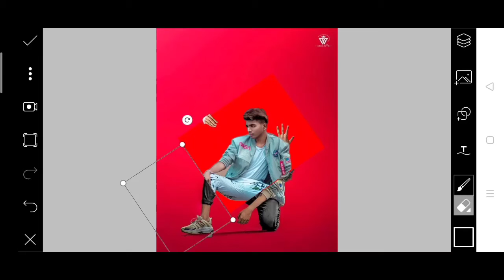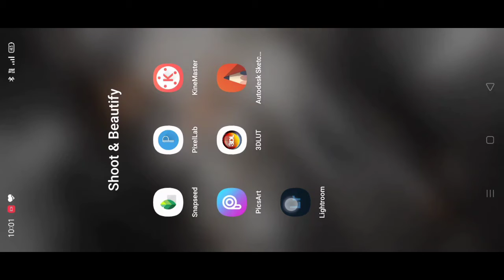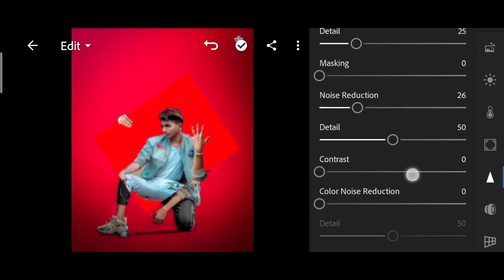Pranav PG new photo editing step by step | Pranav PG quiet Photo editing | unique photo editing